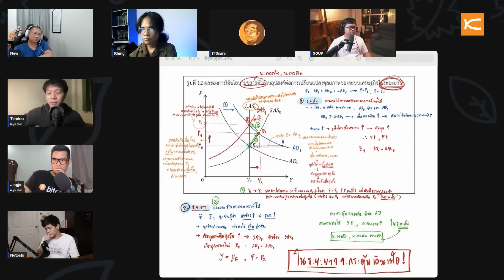ขึ้นค่าแรงขั้นต่ำ แล้วคุณภาพชีวิตจะดีขึ้น?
ชมคลิปเต็ม สภายาส้ม EP.7
สั่งหนังสือ Inventing Bitcoin พร้อมลายเซ็น อ.พิริยะ Exclusive มีจำนวนจำกัด!! และเหลือจำนวนไม่เยอะแล้ว ได้ที่เว็บไซต์

อ่านบทความดี ๆ เกี่ยวกับ Bitcoin จากนักเขียนระดับคุณภาพ ได้ที่นี่:

สนับสนุนรายการด้วย Bitcoin Lightning ผ่าน LNURL